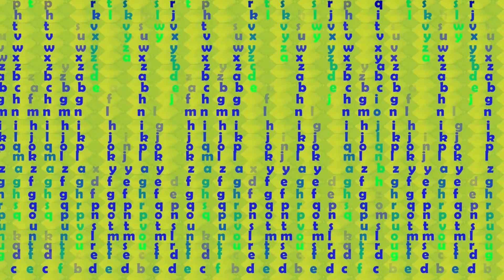English with Prodigy Academy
eGROWS - english Grammar Read Observe Write Speak